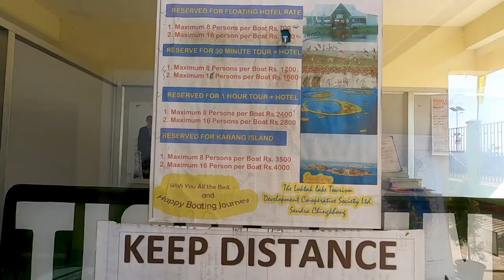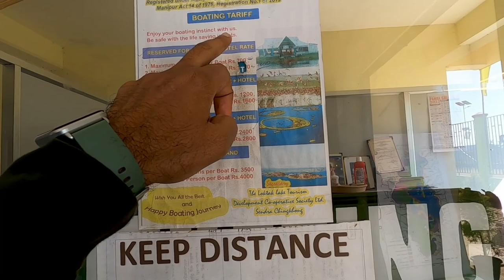Loktak Lake Manipur | One of the best tourist place in Manipur. Cheapest way to reach Loktak.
Loktak Lake Manipur. This is one of the best tourist place in Manipur. Loktak lake is one of the largest freshwater lake in south Asia. This lake is located in
Moirang, Vishnupur District in Manipur state.

Distance from Imphal to Loktake Lake is 47 km and it will take around 60 - 90 min drive depending upon traffic.

How to reach Loktak lake from Imphal in less than 150 rupees:
1. Take bus or Minger from Jiribam parking in Imphal.
2. Reach Moirang.
3. Take share e-riksha or auto to reach loktak lake.